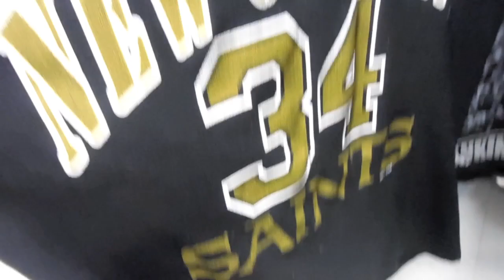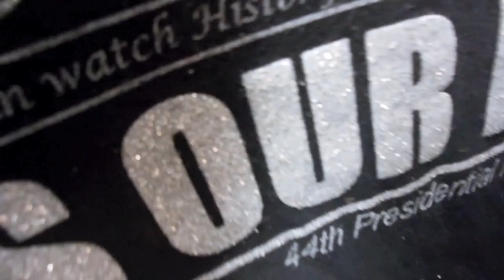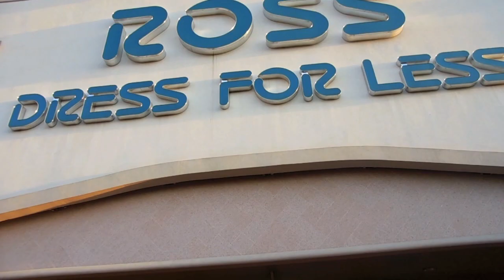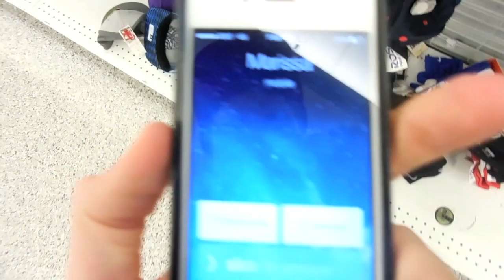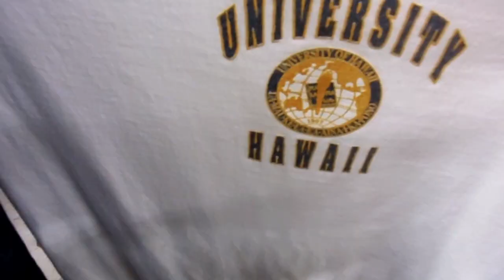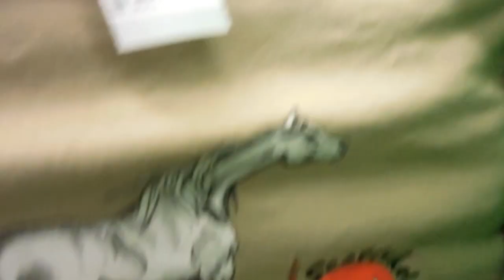Trip to the Thrift #36 Part 1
Watch as I ravage thrift shops in an aquatic shirt searching for vintage snapbacks, sneakers, and other crazy apparel! PART 2 is dropping tomorrow!